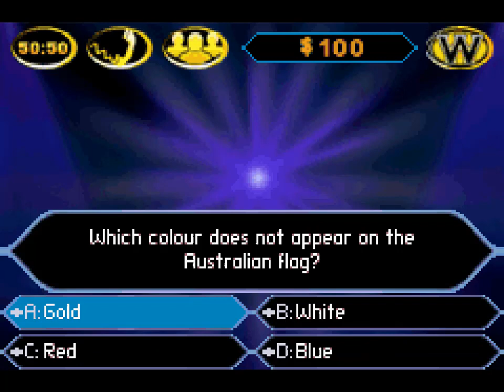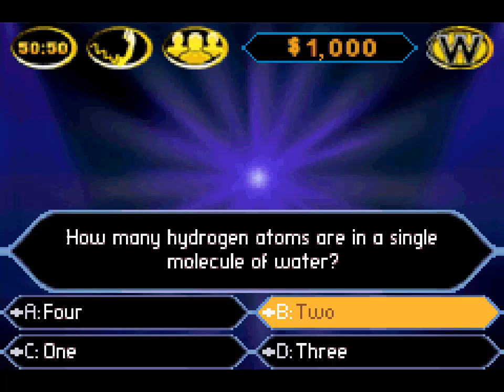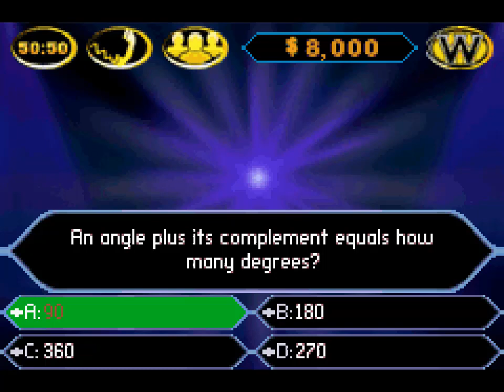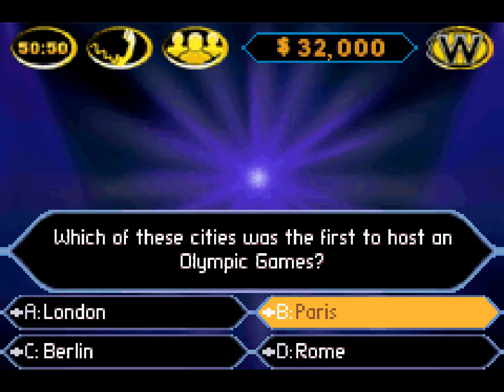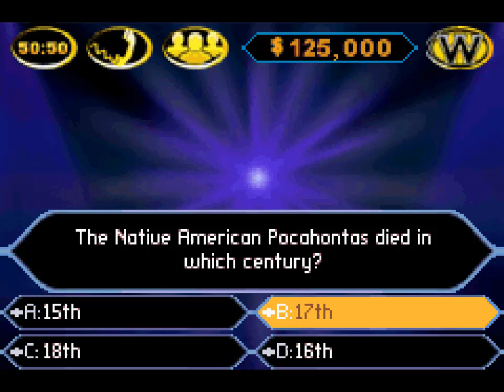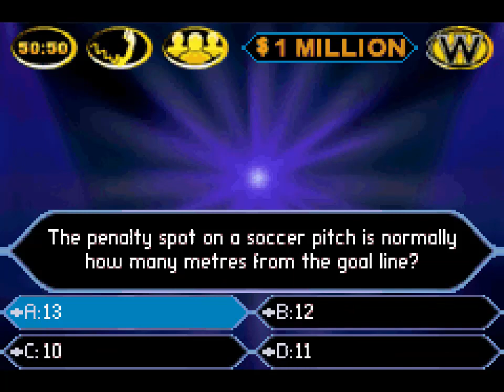Who Wants To Be A Millionaire (A) - gba